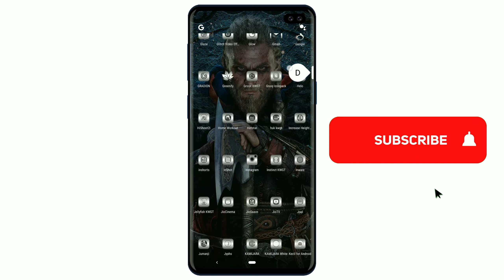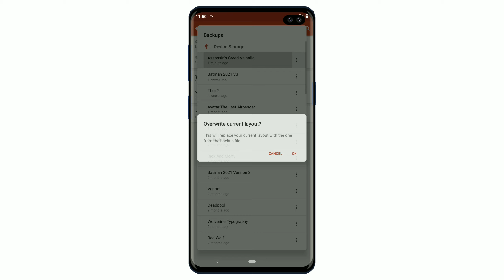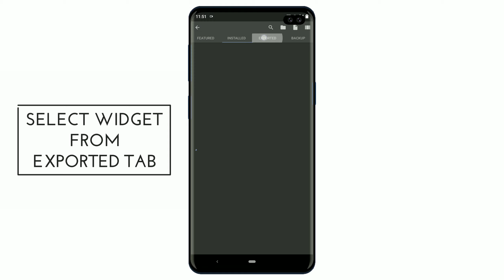Assassin's Creed Valhalla | Best Nova Launcher Setup Ep 50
Welcome to AndroCustomizer
i upload videos based on android customization, apps & games to get more

NOTE*** : if you did not find data folder go to nova launcher settings &  do backup , and if you did not find widget folder inside kustom open kwgt app & export any widget there that's all folders will be created

REQUIRED APPS & BACKUP FILES